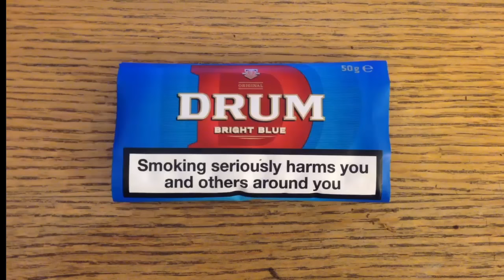How to roll a cigarette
how to hand roll a perfectly well rounded cigarette for beginners
in this video we show tips and tricks of how to reach and roll a perfect cigarette Easy, fast and simple, a step by step guide

Links:
Blue Smoking Paper: